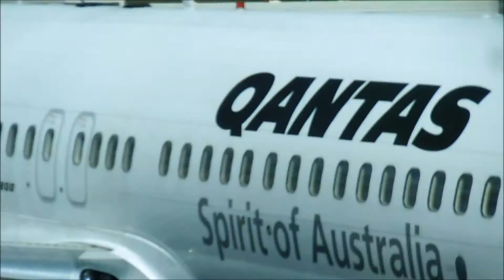Plane Spotting at Perth Airport #2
Watch to the end if you want to see the Emirates Super Jumbo!

Sorry for the long wait for a second plane spotting compilation. I hope that you all enjoy!